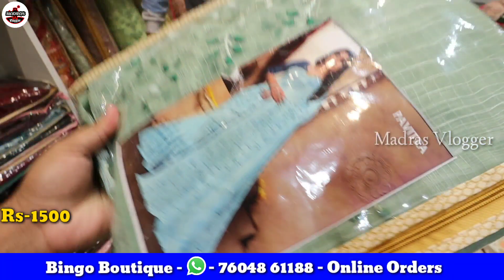முழு கடையில் எதை எடுத்தாலும் ஒரே விலையில் Rs.1500 மட்டுமே 👌👌Diwali Heavy Discount SALE👌1pcs Courier👌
Hi Friends in this video exploring the முழு கடையில் எதை எடுத்தாலும் ஒரே விலையில் Rs.1500 மட்டுமே 👌👌Diwali Heavy Discount SALE👌1pcs Courier👌

Bingo Boutique
14 Perumal Mudali Street, 2nd  Floor,
Backside New Jain Temple,